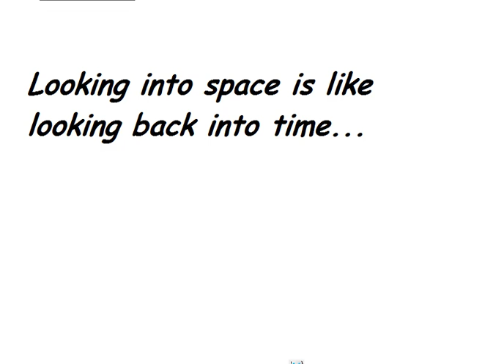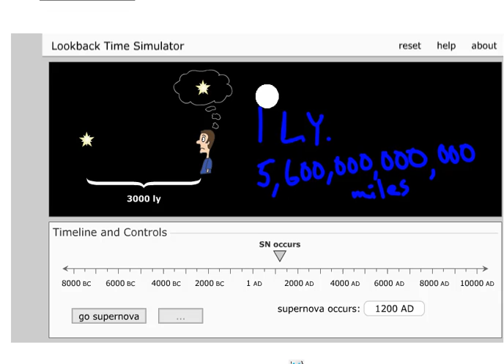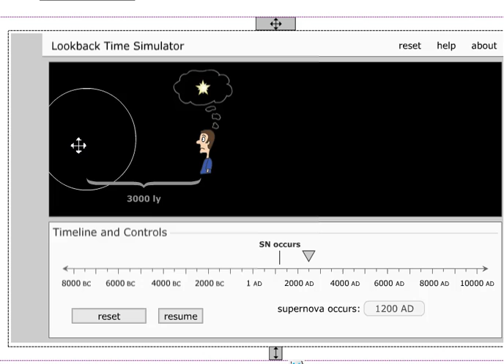Why Looking into Space is Looking into the Past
A quick explanation of how we can see into the past by looking up at night, for 6th-8th grade. Produced with grateful acknowledgement of the Colorado PhET simulations free for download